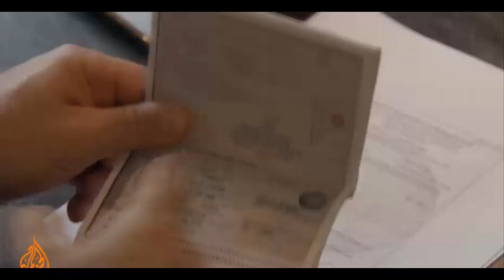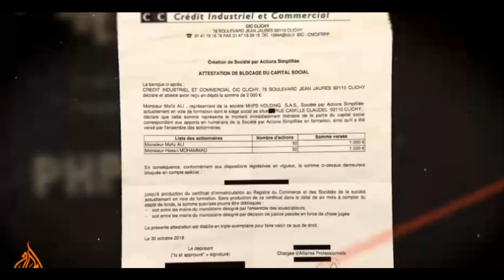🔴Today Bangla News Update || 3 December 2021 || Bangladesh Latest news bangla news || Somoy Songbad